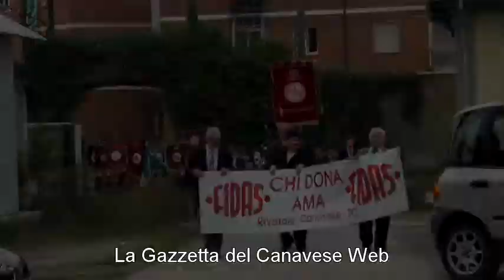Rivarolo Festa Sociale Fidas